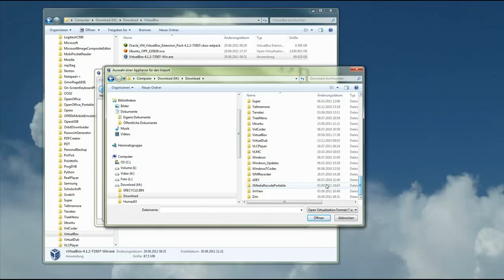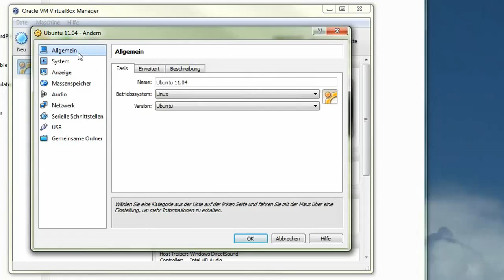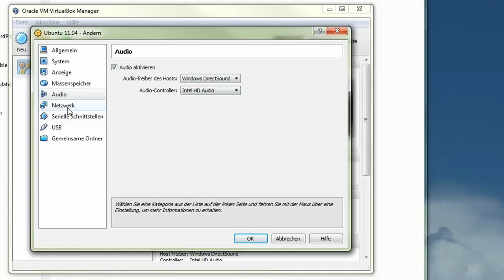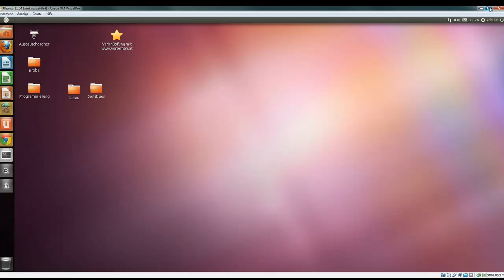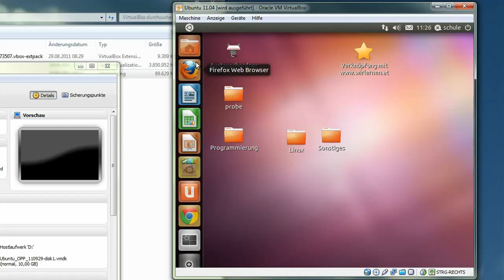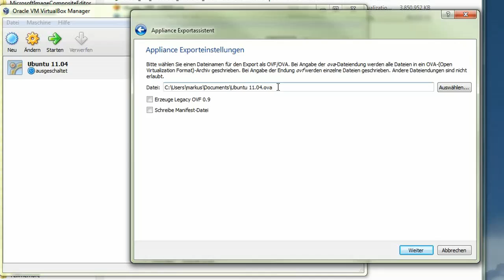03 eine VirtualBox Appliance importieren und exportieren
Es soll gezeigt werden wie man eine eine VirtualBox Appliance importieren und exportieren kann